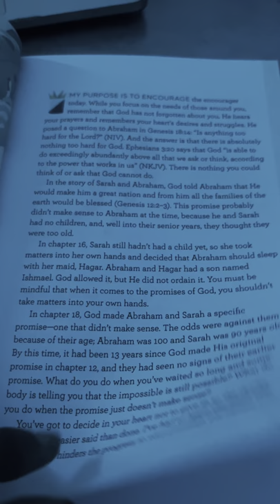BLACK WOMAN BIBLE AND DEVOTIONAL BOOK|MCKINLEE BROOKE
Bible in 52 weeks~